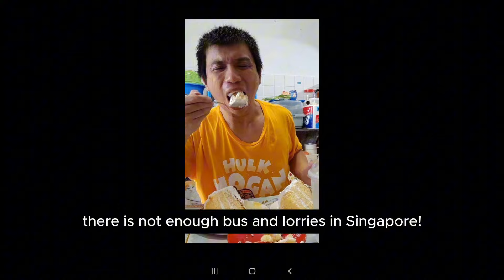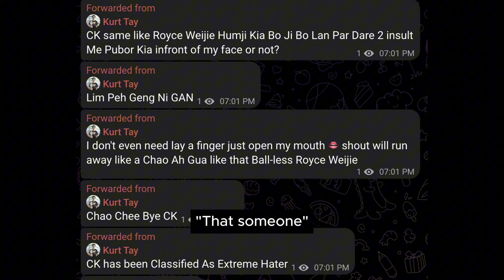CK warns Kurt Tay to stop swearing as he lied too much (13 Aug 2024)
All photo used in this slideshow is from the fans in CAG Updates Group.